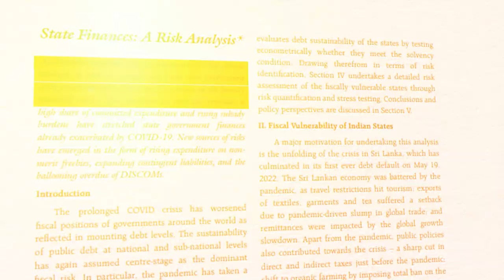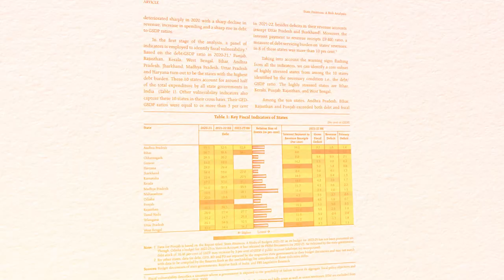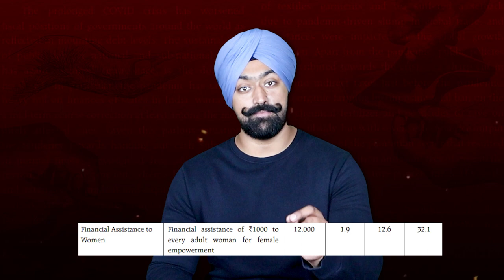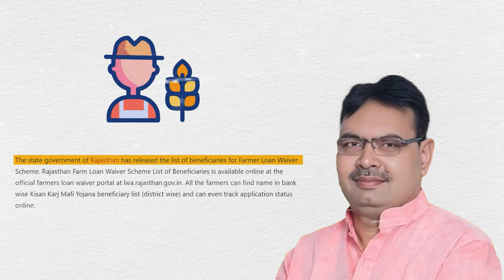Karaz Daar States Of India | Top 10 | RBI | Full Video | Hindi | Robin Khosla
In today's video, we will mention the Reserve Bank of India report that came some time ago. In which it was told how much debt is owed to which states ?And how is sinking in the swamp of this debt? Along with this, we will also mention the schemes of the states which are making this situation more serious.